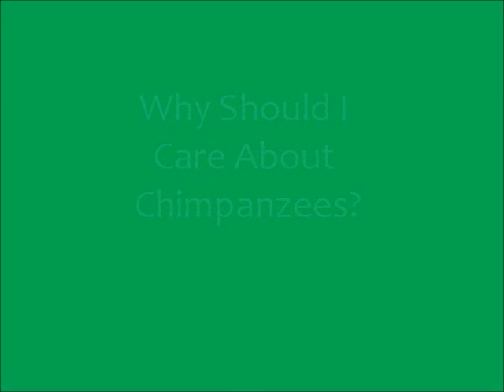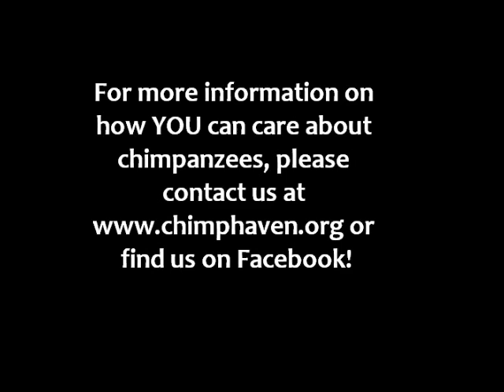Why Chimp Haven Staff Members Care About Chimpanzees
The staff of Chimp Haven would like to tell you some of their diverse reasons for caring about chimpanzees and why they think that you should care too.